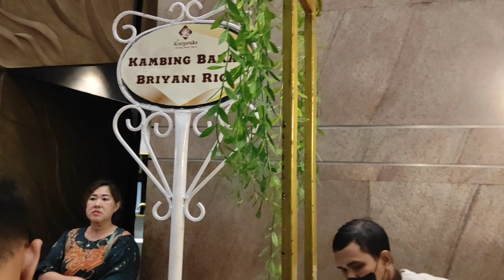Resepsi Pernikahan di Alam Indah Resto Semarang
Resepsi Pernikahan di Alam Indah Resto Arjuna  Ballroom Semarang